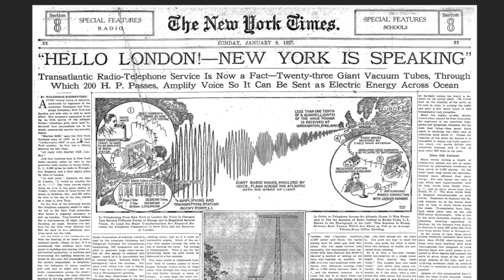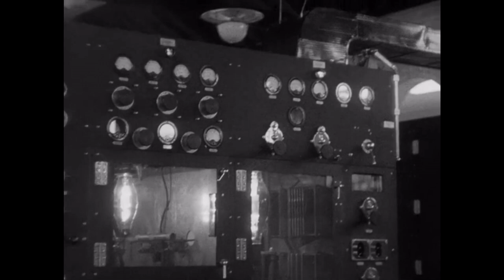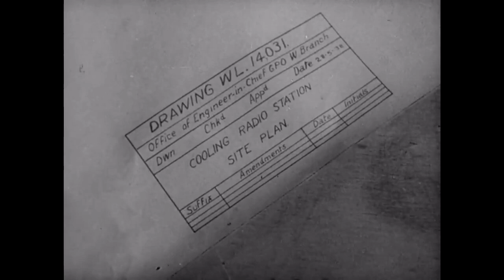When Long Distance Telephone was Shortwave Radio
Cooling Radio Station was at the UK end of a point-to-point, shortwave signal beamed from Lawrenceville, New Jersey. The site of the station was carefully selected as the antenna, MUSA (Multiple Unit Steerable Antenna), upon which it depended to receive the incoming transmission, had to be: directly aligned with Lawrenceville NJ, USA; two miles long; comprised of an array of 16 individual rhombic antenna; and have an area of three miles in front of the MUSA that would be free from radio interference. The 16 rhombic antenna were strung between 60ft high telegraph poles; each side was 315ft long with internal angles of 140 degrees. The signal from each antenna was sent to the station via a core coaxial cable sheathed in a watertight copper tube and buried in a central trench.

This vital communications link, between the US and British governments at the very highest level, operated from 1942 until the early 1960s. Although a transatlantic telegraph cable had been in use since 1866, there was no telephone cable until 90 years later, in 1956. An initial shortwave system was set up in 1929, but was of poor quality. The Post Office set up and ran Cooling Radio Station solely for the reception side of two way, shortwave, voice channels with the United States. Land was purchased in 1938 and the building was completed in 1939. The receiver used 1,079 valves and was considered to be the most complex radio built. It was connected to the adjacent MUSA (Multiple Unit Steerable Antenna) and could receive 4 incoming radio telephone channels. It was officially in use on the 1st July 1942. This may well have been because German intelligence services were able to break the scrambler / encryption device available in 1939. By 1943, Bell Laboratories in the US had developed SIGSALY, a far more secure scrambler system. (This system was so well screened and secure that German records captured at the end of WW2 showed that they were not aware that transmissions were person to person, direct voice contact.) SIGSALY was installed in the basement of Selfridges department store in Oxford Street with extensions to 10 Downing Street, the Cabinet War Rooms and the US Embassy amongst others. The US transmitter was located at Lawrenceville, New Jersey, while UK transmissions were made from Rugby to the US receiver at Manahawkin, New Jersey.